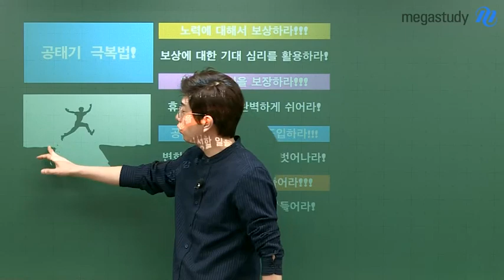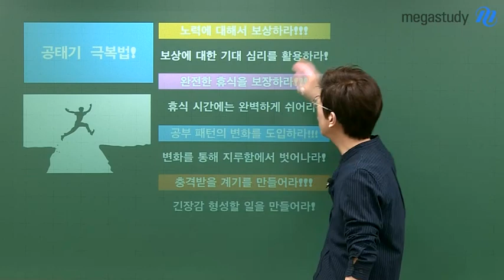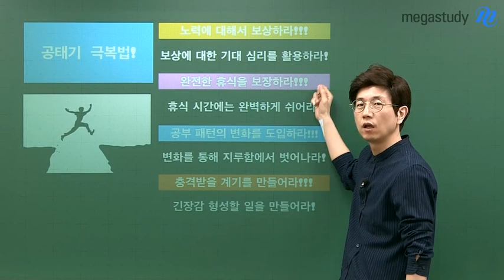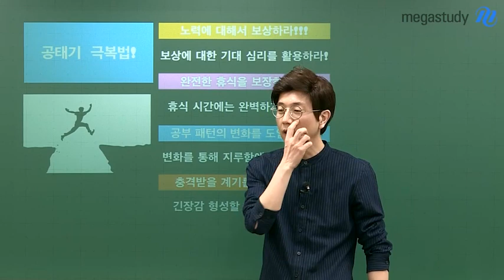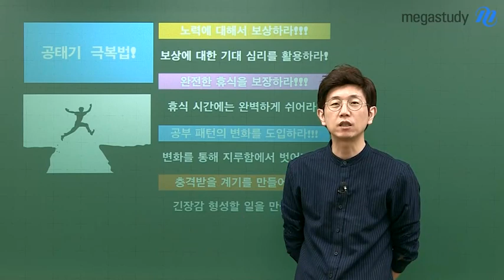[메가스터디] 윤리 강상식 쌤 - 공태기가 왔다고? 뼈 때리는 극복 방법 확인!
공태기가 왔다고?

예전엔 슬럼프, 요즘은 공태기라고 하죠?
공태기는 왜 오고,
공태기를 빠르게 극복하고 현명하게 넘길 수 있는 방법은 무엇일까요?

강상식 선생님의 뼈 때리는 조언! 영상으로 확인하세요.